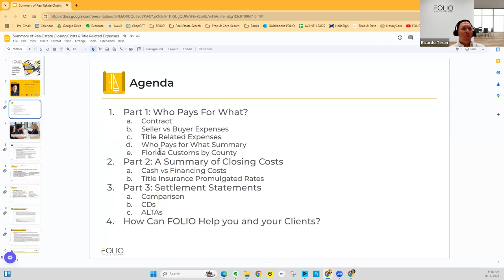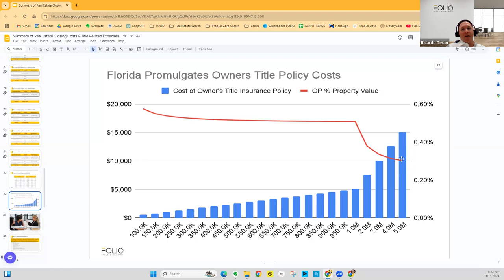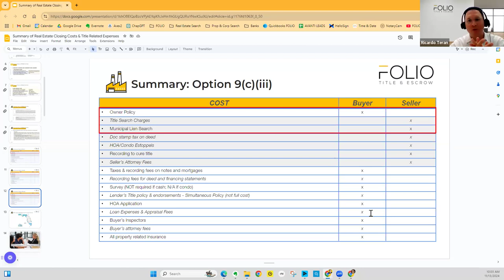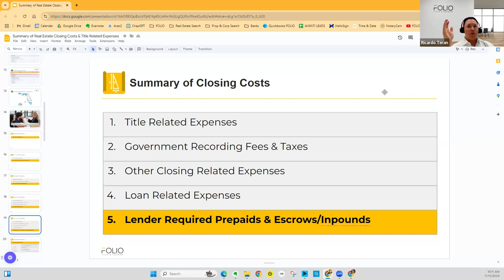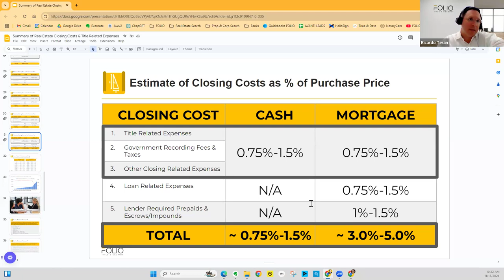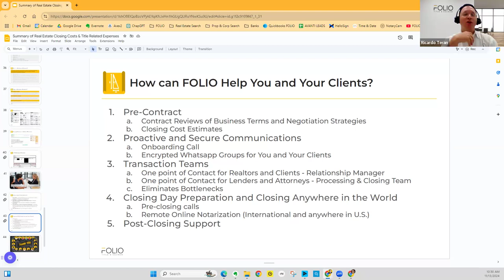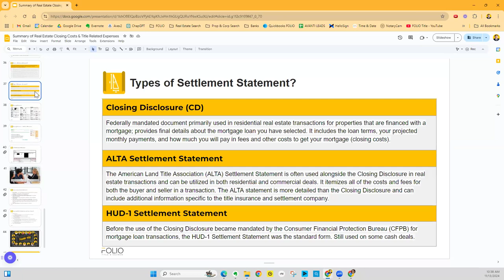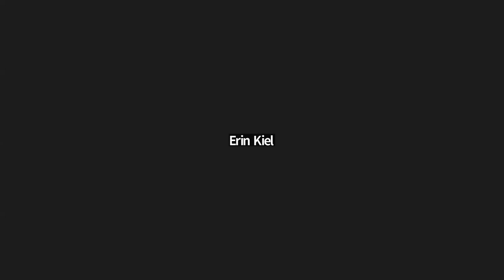Understanding Closing Costs with Folio Title and BHGRE Destinations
Guest Speaker Ricardo Teran Co-Founder of Folio Title Services explores "Understanding Closing Costs" to great depths. ALTA, HUD1, Closing Disclosures, Title Costs, and so much more!